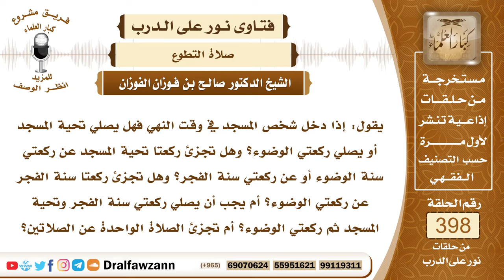5251- صلاة ذوات الأسباب في وقت النهي، وإجزاء الراتبة عن تحية المسجد وسنة الوضوء - الشيخ صالح الفوزان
"5251- يقول: إذا دخل شخص المسجد في وقت النهي فهل يصلي تحية المسجد أو يصلي ركعتي الوضوء؟ وهل تجزئ ركعتا تحية المسجد عن ركعتي سنة الوضوء أو عن ركعتي سنة الفجر؟ وهل تجزئ ركعتا سنة الفجر عن ركعتي الوضوء؟ أم يجب أن يصلي ركعتي سنة الفجر وتحية المسجد ثم ركعتي الوضوء؟ أم تجزئ الصلاة الواحدة عن الصلاتين؟
الجواب: أما صلاة النافلة في وقت النهي فهي محل خلاف بين أهل العلم وخلاف قوي، لكن من فعلها فإنه لا ينكر عليه ومن تركها فإنه أيضاً لا ينكر عليه؛ لأن كل وجه له احتمال وله أدلته.
 وأما أن راتبة الفجر أو راتبة غيرها أو تحية المسجد تكفي عن سنة الوضوء نعم تكفي وإن كرر واحدة للراتبة أو واحدة تحية للمسجد والثانية للوضوء أو بدأ بصلاة الوضوء ثم أتى بتحية المسجد أو راتبة الفجر فلا بأس بذلك، الكل عمل خير والحمد لله! لكن إن اقتصر على ركعتين فإنه ينويهما للراتبة؛ لأن الراتبة أوكد وتجزيه عن سنة الوضوء.
 السائل: وعن تحية المسجد أيضاً؟
 الشيخ: إي نعم، الراتبة تكفي عن تحية المسجد.
السيرة الذاتية :
للاشتراك في قناة الشيخ صالح الفوزان

14_ الشيخ محمد أمين الشنقيطي
يتيوب

15_سماحة المفتي عبد العزيز آل الشيخ
 يوتيوب

رئيس الفريق
لمشروع كبار العلماء